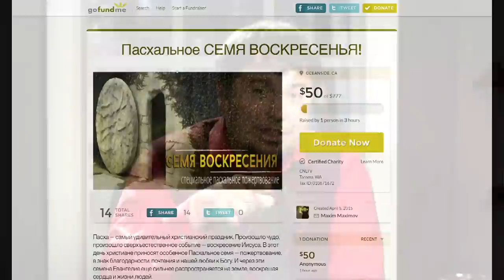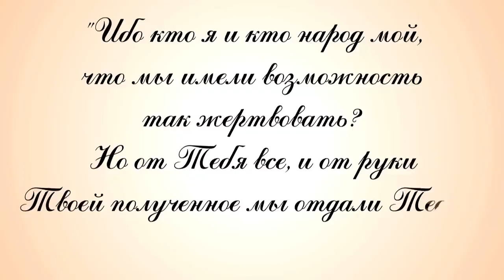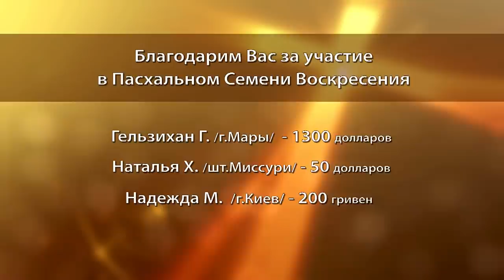Оснополагающий принцип Христианской веры. Живой мертвец.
Во что мы верим? Многие люди имеют странную веру, веру в мертвых. До сегодняшнего дня они верят в умершего Иисуса Христа, даже молятся мертвому, приходят и разговаривают с Ним, висящим на кресте. Но могут ли слышать мертвые? Христианская вера основывается на смерти и воскресении Иисуса, и сила христианина - в общении с живым Богом.
В этой программе пастор Максим Максимов продолжает говорить о смысле центрального Христианского праздника - Пасхи.